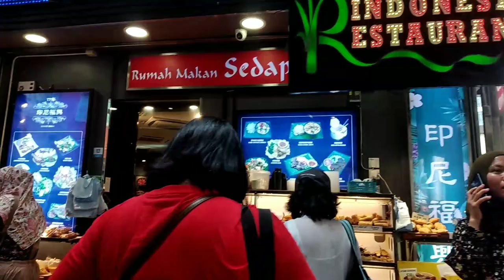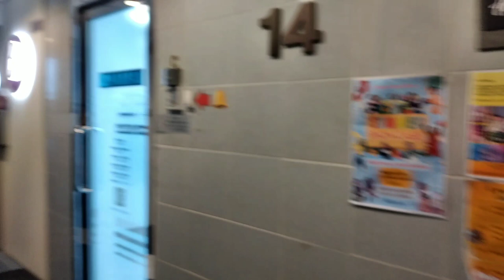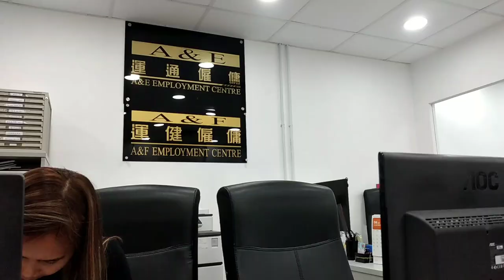DIPANGGIL AGENCY MENDADAK‼️Visa dan PASPORT ada masalah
Selamat Datang di Buk Yun Channel ya Bestie online ku.
Perkenalkan nama saya Yuni.
Saya berasal dari daerah terpencil Jawa Timur yaitu Trenggalek.
Saya sekarang masih berada di Hong-Kong sebagai BMI,TKW,PMI.
Dichannel Buk Yun ini aku hanya ingin memperlihatkan dan bercerita ,berbagi pengalaman selama bekerja di Hong-Kong,dari kegiatan sehari hari,liburan hari minggu bersama teman sesama BMI lainya,dan juga suka dukanya hidup di negri orang.
Semoga konten sederhana Buk Yun ini ada hal yang positif  untuk bestie onlineku yang melihatnya.
Terimakasih semua,Salam sehat dan bahagia  buat semua bestie onlineku.
Wasallam...